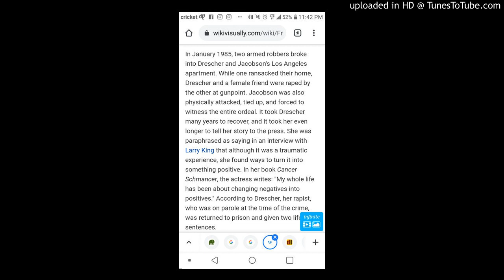Mystikal - Murderer III Slowed Down